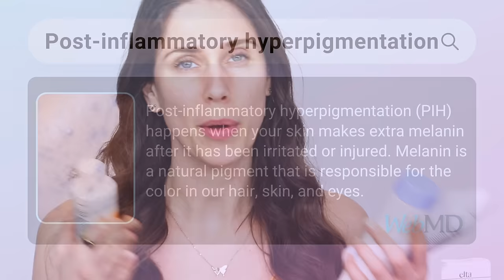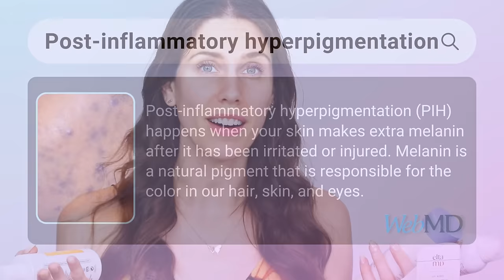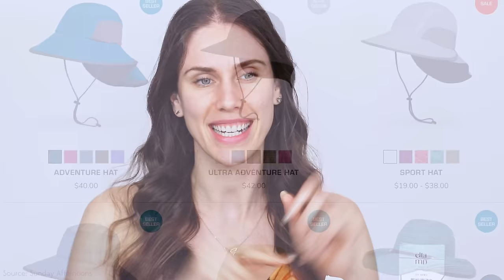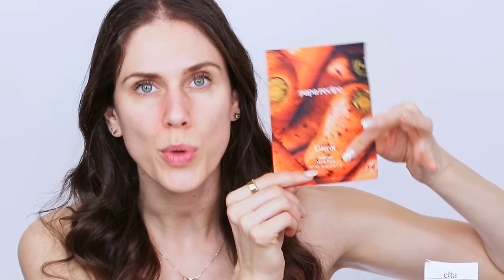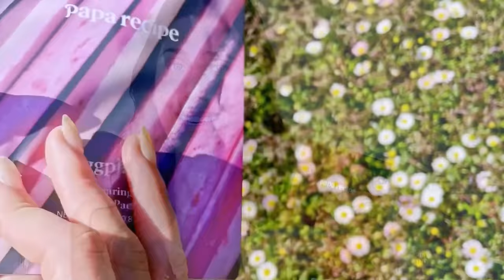A Body Hyperpigmentation Routine For Summer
Products Mentioned 🦵
Biossance Squalane + Elderberry Jelly Cleanser
Murad Essential-C Toner
Versed Back-Up Plan Acne-Control Body Mist
Acne Free Salicylic Acid Body Spray
Supergoop! (Re)setting Refreshing Mist
Coolibar UPF 50+ Long Fingerless Sun Gloves
Sunday Afternoons Ultra Adventure Hat
Papa Recipe Eggplant & Carrot Sheet Mask
Ole Henriksen Glow OH Dark Spot Toner
​​Pacifica Beauty Sun + Skincare Sport Sunscreen Spray